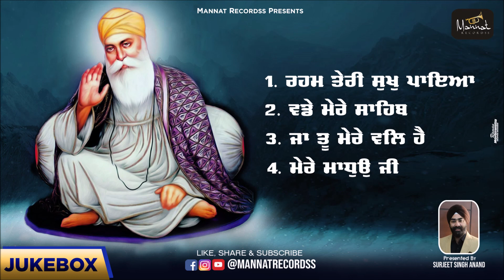Reham Teri Sukh Paya Shabad Kirtan Juke Box | Non Stop Best Gurbani | Hazuri Ragi's Sri Darbar Sahib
Surjeet Singh Anand & Mannat Recordss presents New Shabad Gurbani Kirtan Juke Box | Non Stop Best Shabad Gurbani | Hazuri Ragi's Sri Darbar Sahib
Ragi - Bhai Satnam Singh Ji, Bhai Gurkirat Singh Ji (Hazuri Ragi Sri Darbar Sahib)

00:00 ►  Reham Teri Sukh Paya
17:52 ►  Wadde Mere Sahiba
25:32 ►  Ja Tu Mere Wal
35:56 ►  Mere Madho Ji